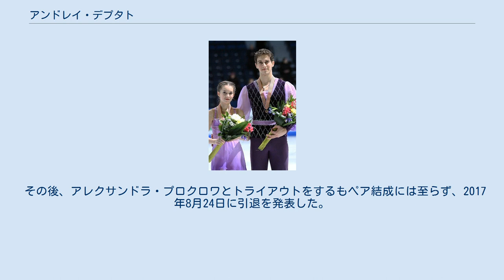アンドレイ・デプタト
アンドレイ・ドミトリエヴィチ・デプタト（ロシア語: Андрей Дмитриевич Депутат, ラテン文字転写: Andrei Dmitrievich Deputat, 1992年12月20日 - ）は、ウクライナ出身、ロシアの元男子フィギュアスケート選手（ペア）。
パートナーはベラ・バザロワ、ワシリーサ・ダワンコワなど。
妻はフィギュアスケート選手のエカテリーナ・ボブロワ。
 2016年7月16日、ソチオリンピック団体金メダリストのエカテリーナ・ボブロワと結婚した。
 2019年4月に第1子となる男児が誕生した。
 2歳8ヶ月でスケートを始める。
15歳の時にシングルからペアに転向した。
 2011年5月にロシアのワシリーサ・ダワンコワとペアを結成する。
ロシア選手権のFSでは優勝したベラ・バザロワ/ユーリ・ラリオノフよりも高い技術点を出し、5位という成績を残した。
ロシアジュニア選手権では優勝を果たし、国際大会デビューの世界ジュニア選手権では銅メダルを獲得した。
 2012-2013シーズン、ジュニアグランプリファイナルで銀メダルを獲得。
ロシアジュニア選手権はダワンコワの練習中の脚の怪我で欠場し、世界ジュニア選手権への出場はならなかった。
 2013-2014シーズン、2年連続でジュニアグランプリファイナルに出場。
世界ジュニア選手権はFSでのジャンプの失敗が響き2年ぶりのメダル獲得には届かなかった。
4月9日にはベラ・バザロワとのペア結成が発表された。
ダワンコワとの解散理由として「身長が伸びてエレメンツを行うのが難しくなった。」と語っている。
また、コーチをオレグ・ワシリエフに変更した。
 2016年11月17日、バザロワとのペア解消が発表された。
 その後、アレクサンドラ・プロクロワとトライアウトをするもペア結成には至らず、2017年8月24日に引退を発表した。
引退後はジャッジとして活動する。